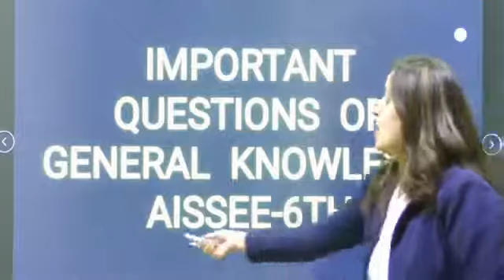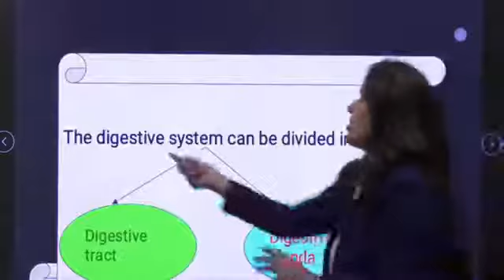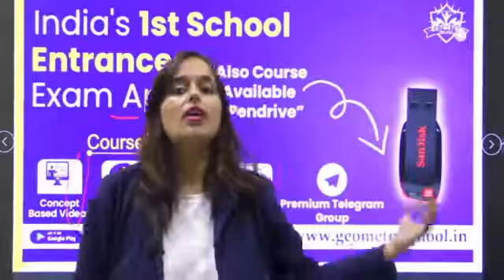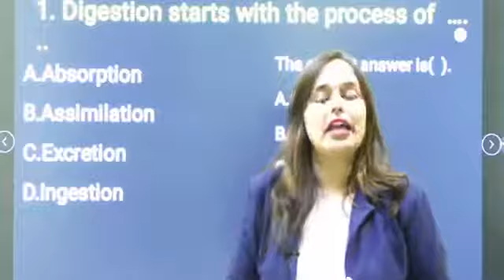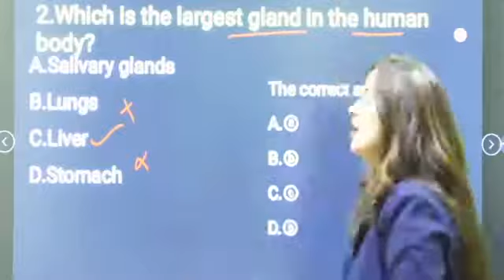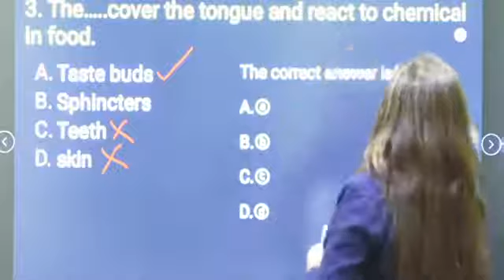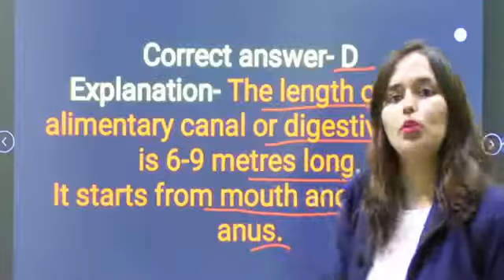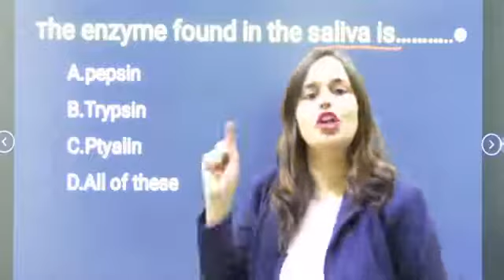🔴Sainik School Gk question Class 6 2021 | gk question for class 6 sainik school Part 4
Sainik School Gk question Class 6 2021 | Gk Question for Sainik School class 6th | Sainik School gk question class 6 in English

Welcome to Gk Question for Sainik School Class 6 2021 series Let’s learn in a better way. In this batch, we will cover the Sainik School GK questions class 6 and other subjects too.

🔴▶What we are going to Teach in this Video:

In this video we will discuss the Sainik School GK question for class 6, We will cover the entire syllabus of gk through important general Knowledge questions for Sainik school. We will discuss the previous year’s Sainik school gk question class 6 2021. We know that How much gk question for Sainik school class 6 is important and hard to learn too, that’s why we will discuss the gk section in MCQ format so that you can learn the question and we will teach you the other options also. By doing this you will learn the Sainik school gk question  class 6 2021 and know about the other related information through the options.

We know that the syllabus of general knowledge syllabus is as vast as the sea but with a proper strategy and smart work we can score well in the gk section. So, We recommend you to follow the Sainik school gk question class 6 2021 by heart and download the pdf form below and revise again and again. We guaranteed you by doing this you can easily score well in the Sainik School Gk section.

We Will teach you the entire section in bilingual form means you will get the Sainik school gk question class in English and Sainik school gk question in Hindi also.

🔴▶Syllabus We will cover in Sainik School class 6 gk question 2021 series

✅Taste and Digestion
✅Different types of Scientific Devices used in Daily Life
✅Concepts on Mountain Terrain And Lifestyle.
✅Cooking and Preserving Techniques
✅Tribal communities and Forest Produce
✅Life of Farmers
✅Evaporation, Condensation, and Watercycle
✅Natural Calamities
✅Indian Literary and cultural Awards.
✅Indian Literary and Cultural Personalities: Names and Fields of ✅Achi4evements
✅International Organizations:
✅Functions of Body Parts of Plants and Animals
✅Names of Young ones of Different animals
✅Food, Culture, Habitat, Languages, etc
✅Non-Renewable Energy Sources
✅The shape of Earth and Gravitation
✅Historical Monuments
✅Water Pollution and Microbial Diseases
✅Experiment with Water on Everyday Life
✅Traditional Water Harvesting Techniques
✅Germination and Seed Dispersal
✅Relationship between Animals and Human Beings
✅Super Senses (How do plants and animals sense their surroundings)
✅Sports and Games (India & World). Renowned personalities, major competitions, and trophies associated with various games
Defense (Equivalent Ranks in three services, Weapons, Aircraft, Missiles & Warships (Elementary awareness)
✅Art and Culture (Music, Classical and Folk Dance); Renowned Personalities, Instrumental and Vocal Music, Major Dance Forms
✅Major Religions of India (Elementary awareness about the founder, place of origin, religious books, and important ideas)
✅Icons and Symbols of India: National Insignia, National Emblem, Sports, Animal, etc. (Elementary awareness of such symbols)

🔴▶Important links